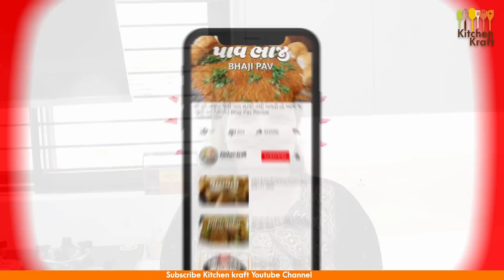હવે કાયમ બનશે લારી જેવા સ્વાદ થી પાવ ભાજી ઘરે એક સ્પે, મસાલા થી | pav bhaji recipe| Bombay pav bhaji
Pav Bhaji is a popular Indian street food that originated in Mumbai. It is a combination of a spicy vegetable curry (Bhaji) and a soft bread roll (Pav). The Bhaji is made with mashed vegetables such as potatoes, tomatoes, peas, onions, and capsicum, and is flavoured with a spice mix known as Pav Bhaji masala. The Pav is toasted with butter and served alongside the Bhaji, along with chopped onions, coriander leaves, and a squeeze of lime juice. Pav Bhaji is typically enjoyed as a filling and satisfying meal, and is a popular street food option across India.

Ingredients:
● Cloves 20-22 nos.
● Star anise 4-5 nos.
● Black cardamom 5-6 nos.
● Cinnamon 3-4 sticks
● Bay leaf 4-5 nos.
● Kashmiri red chillies 20-25 nos.
● Kaala namak 1 tsp
● Aamchur powder 1 tbsp

રોજ નવી ગુજરાતી રેસીપી જોવા માટે
TraditionalKathiyawadiFood The Rasoi Show#FarsanRecipe
SwaminarayanRecipe Jain Recipe#South Indian Recipe